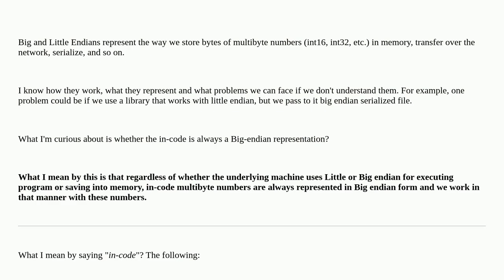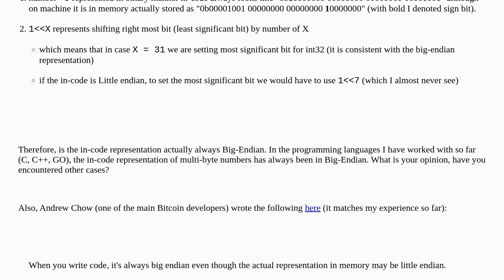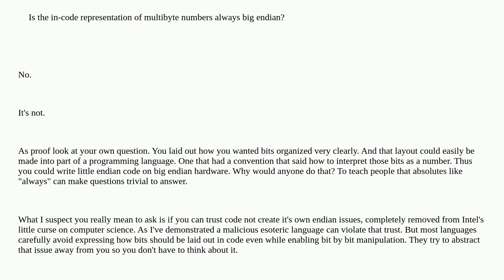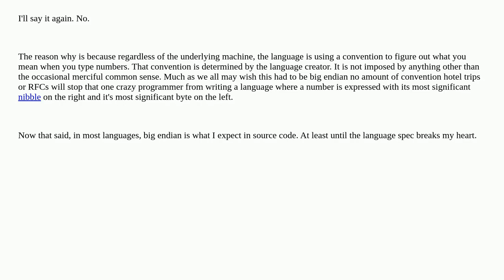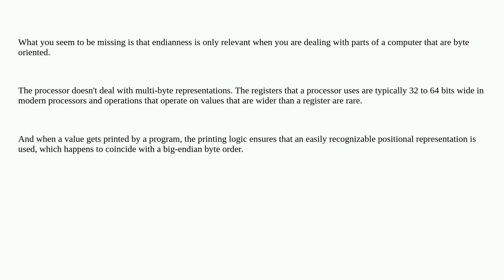Softwareengineering: Is the in-code representation of multibyte numbers always big endian?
Is the in-code representation of multibyte numbers always big endian?

A special thanks goes out to the community

  endianness